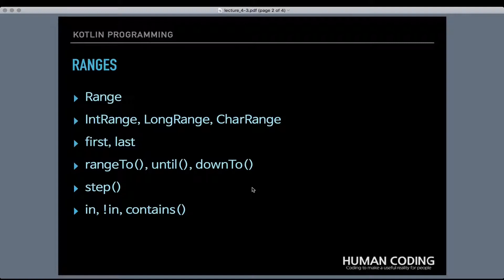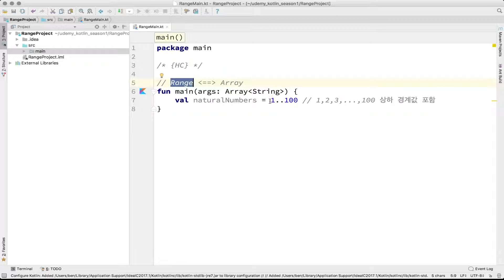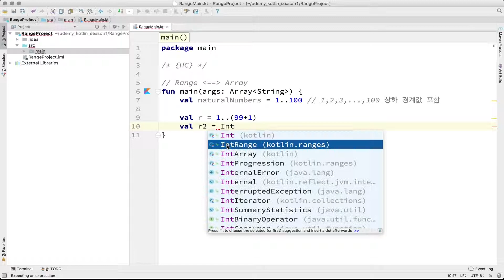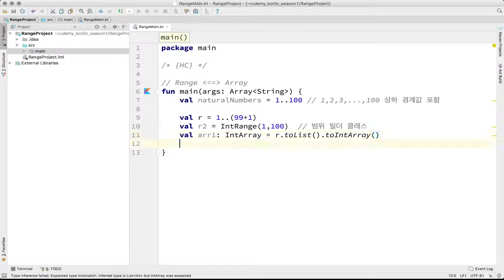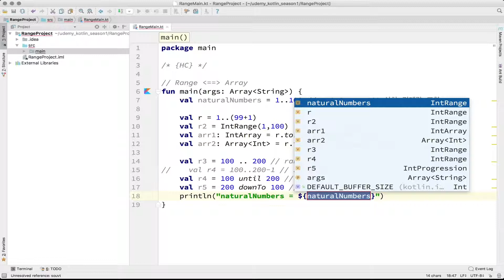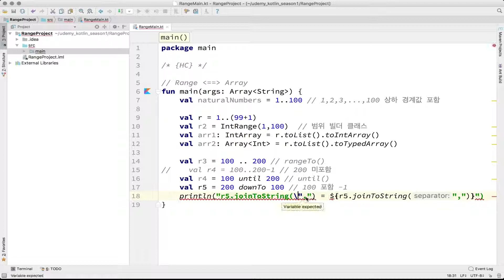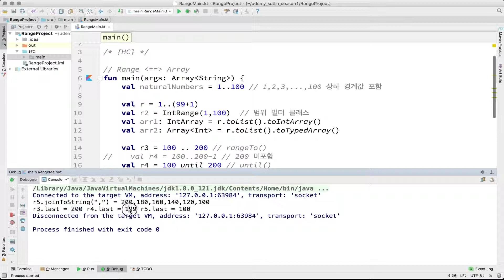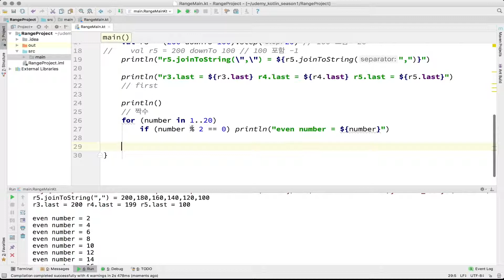4-3 kotlin 범위형 (ranges) (상) | 코틀린 비기너 프로그래밍 (휴먼코딩)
** 이번 편에는...

코틀린은 Java에는 기본으로 없어서 불편함이 있었던 범위에 대한 자료형을 제공합니다. 보통 정수 수치와 문자 데이터로 이루어진 range를 빠르게 생성할 수 있습니다. 범위는 특정 타입의 데이터가 폐쇄구간에 걸쳐 처음부터 끝까지 나열된 것으로 조건문이나 반복문에서 유용하여 kotlin에서 매우 사용빈도가 높습니다.  (상)